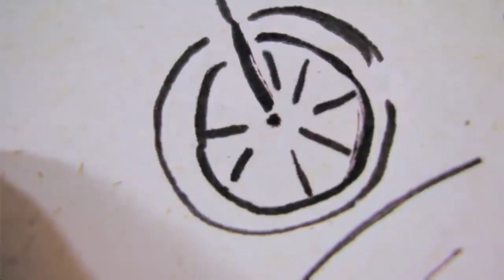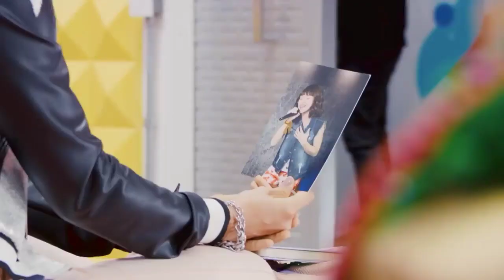Trailer official Bia "Un mundo al revés" (fanmade)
Vídeos em Português e espanhol

Bom gente ajudar a chegar 1 mil inscritos
Para trazer mais vídeos de série da disneychannel

 No olvidar  de activar lá campanita de notificación para no perder ningún notificación de video nuevos

 Bueno gente me ayudar la llegar 1 mil suscriptores para traz mas vídeos de lá série de Disneychannel